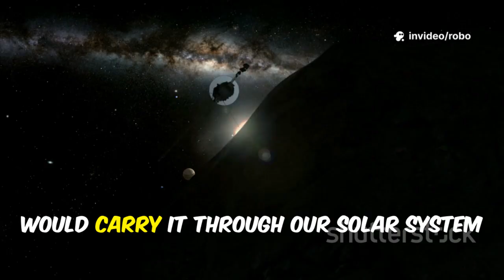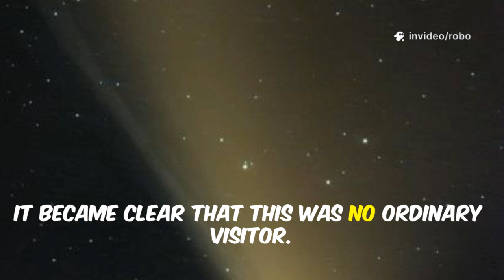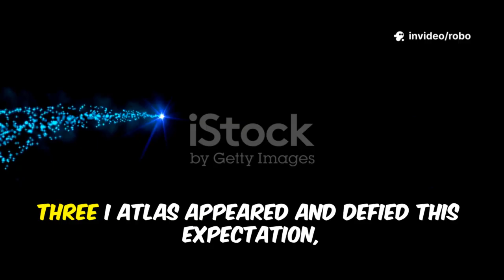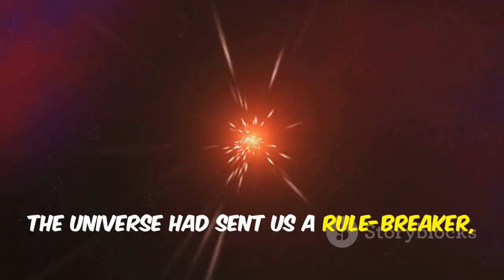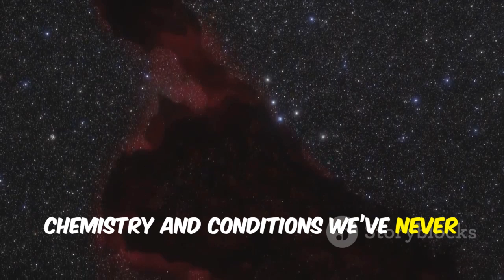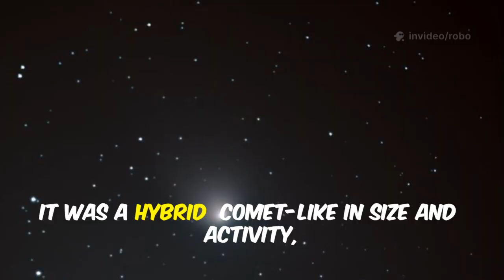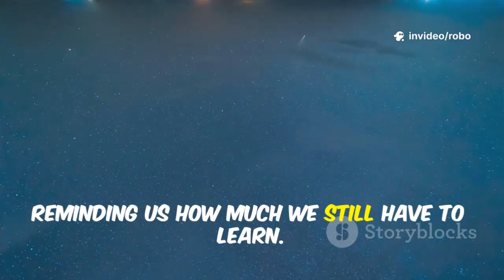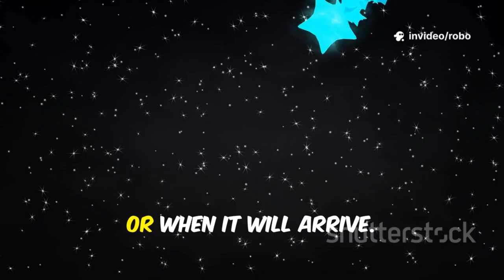NASA Admits 3I/ATLAS’s Tail Looks More Like Propulsion Than Dust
NASA has confirmed a shocking anomaly with 3I/ATLAS, the third known interstellar object. Instead of behaving like a normal comet, its tail points toward the Sun, defying physics and resembling controlled propulsion. With a carbon dioxide-to-water ratio eight times higher than any known comet and strange traces of nickel, 3I/ATLAS is rewriting astronomy. Some scientists even suggest its plume mimics an ion engine, hinting at artificial origins. As it passed behind the Sun in October 2025, the mystery only deepened, leaving Earth waiting for answers.